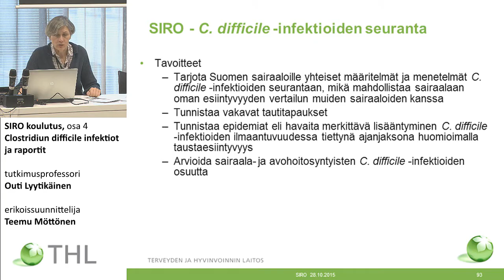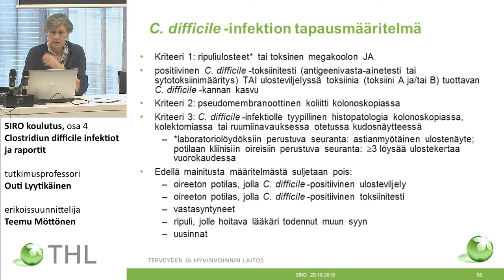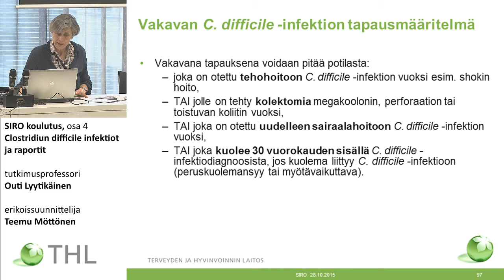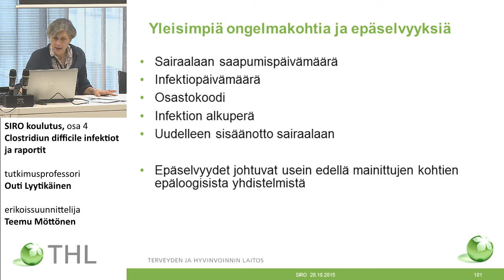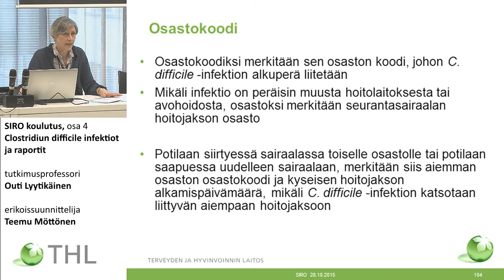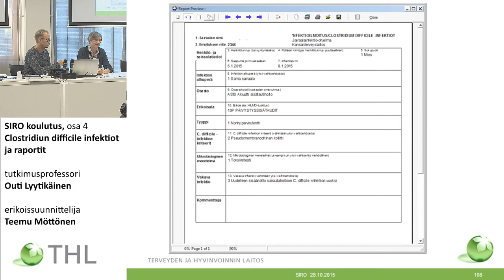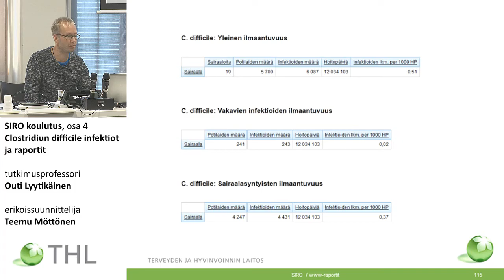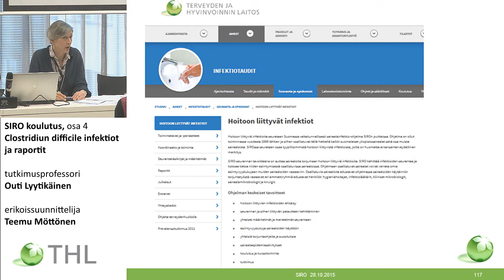Clostridiun difficile infektiot ja raportit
Mukana siro-tiimistä olivat
tutkimusprofessori Outi Lyytikäinen
erikoissuunnittelija Teemu Möttönen
tutkija Dinah Arifulla